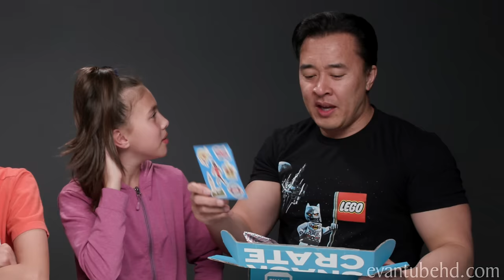AMERICANS TRY BRITISH SNACKS!!! Snack Crate UK Edition Challenge!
Today we try British snacks from the UK!  We just got back from London but we didn't really get to try many British snacks.  So we have a Snack Crate filled with popular snacks from the United Kingdom!

MORE INTERNATIONAL SNACKS!